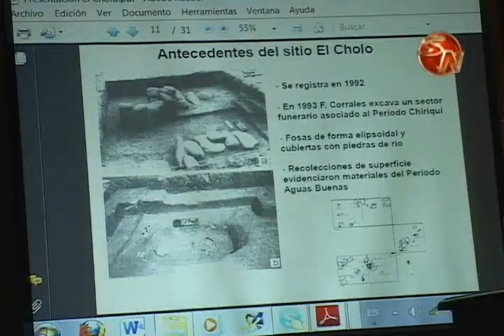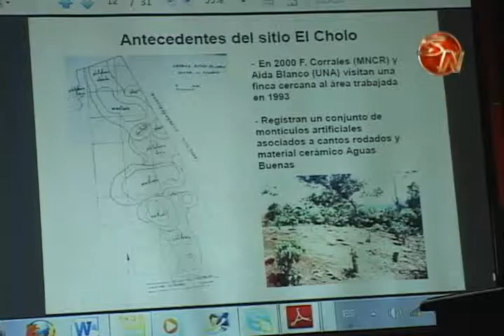Museo Nacional pide a la municipalidad que aquieran terreno El Cholo